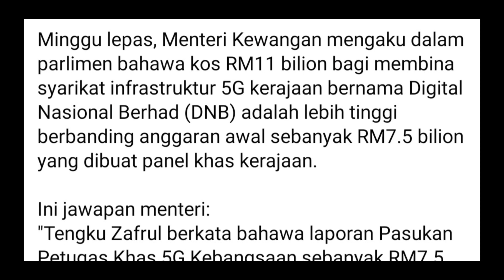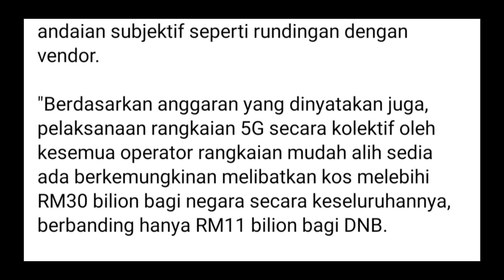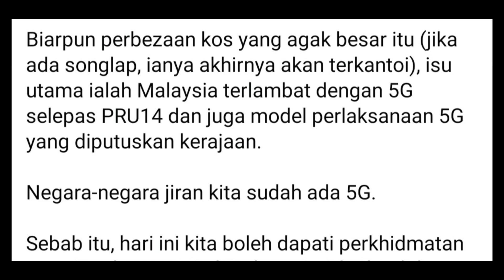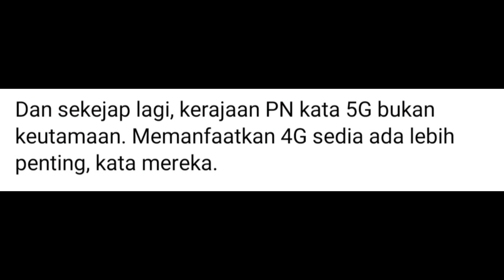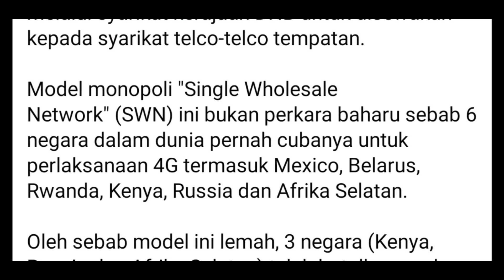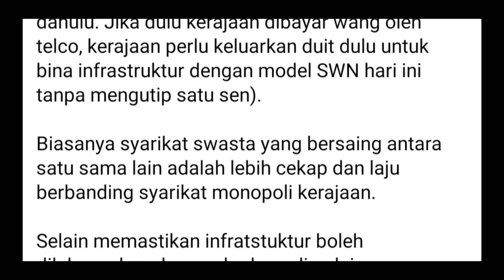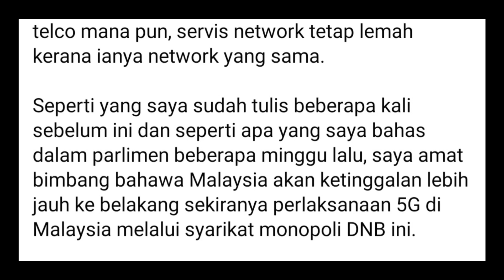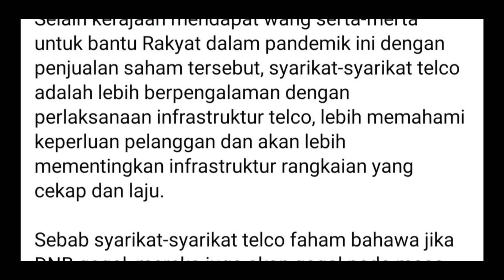Najib: Hello ! Kenapa nasi sudah jadi bubur?